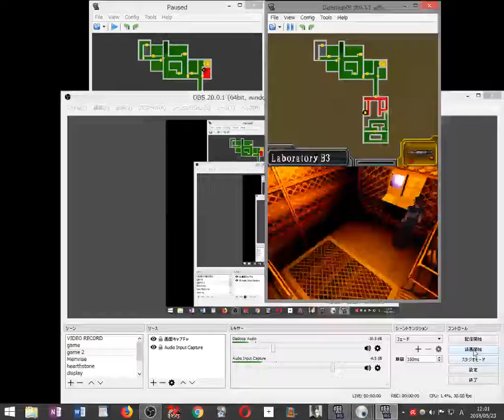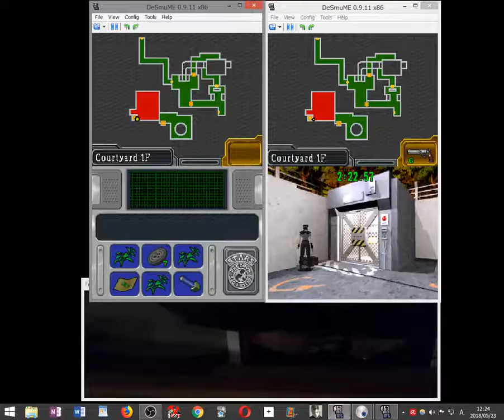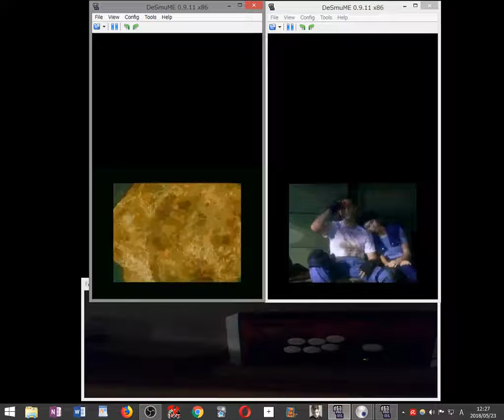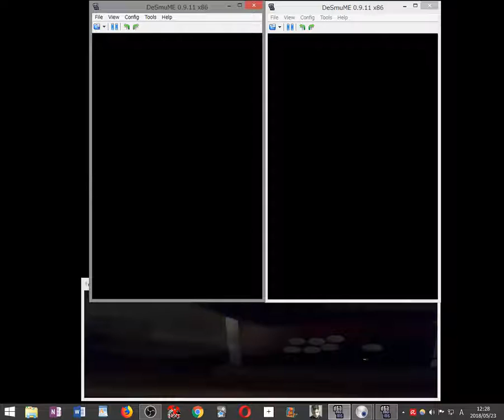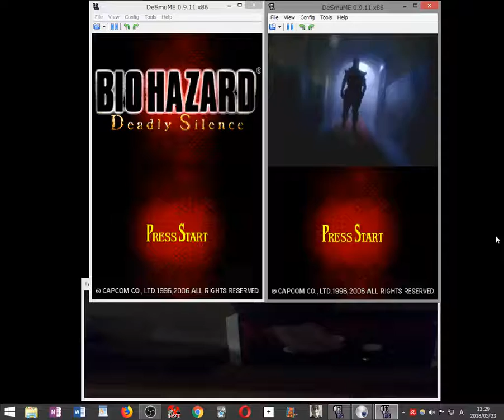【縛り実況】足はFS殲滅ジルRebirth手はコンナイフ殲滅クリスOriginal2画面同時プレイするバイオハザードDS part17 最終回 2018 05 23 12 01 05